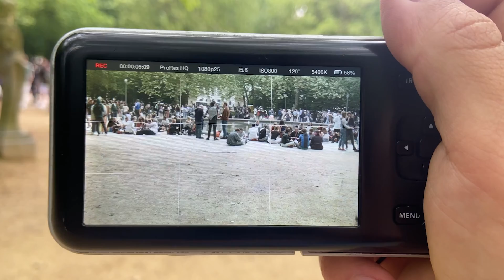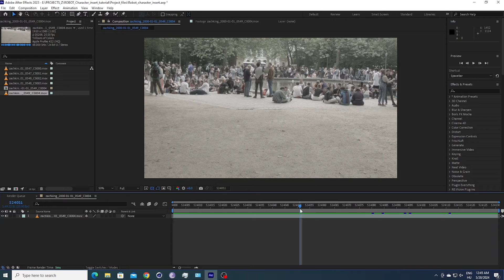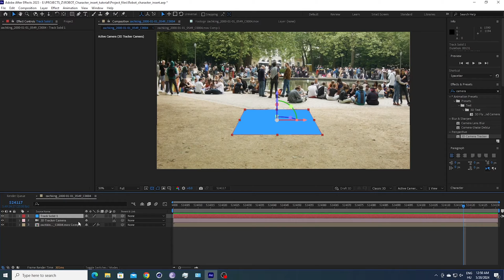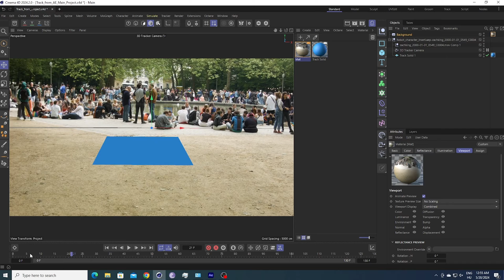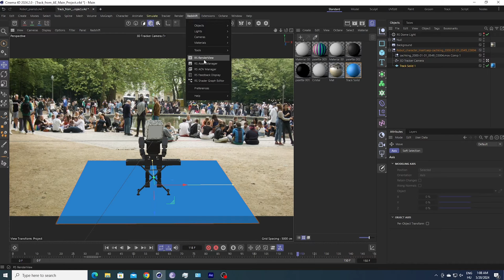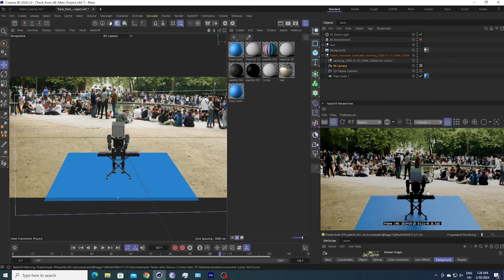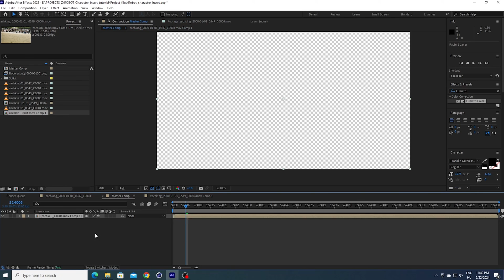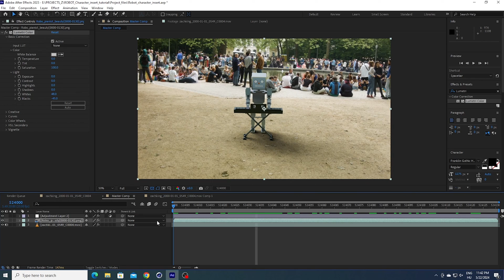Put 3D objects into your Footage Complete Tutorial〡Live action Compositing +Free Project file!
So finally I put together an extended version of my "how to put 3D object into your live action footage" tutorial.
The programs used: Cinem 4D, Redshift, After Effects.

Here you can get the C4D project file seen in the video

-It is optimised for Redshift, but you can easily convert the materials to Octane or other render engines.